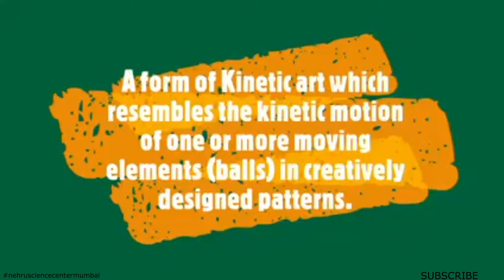kinatic energy - Infinite Loop \\ Nehru Science Center Mumbai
Infinite Loop - kinatic energy
Rolling Ball Sculptures
Nehru Science Centre, Mumbai had renovated its frontline visitor’s facility “The Energy Ball”, which was set up in the year 1985 and was largely appreciated and liked by the visitors since its installation. The renovated Energy Ball facility titled “Rolling Ball Sculptures” now have a new format of display, more fun & interactive components.
The Rolling ball sculpture is a form of Kinetic art which resembles the kinetic motion of one or more moving elements (balls) in creatively designed patterns. The ball sculptures have both static & dynamic tracks which connected with different moving elements driven by the kinetic energy of the ball such as Xylophone, organ pipes, wind chimes etc. The moving balls in these track continuously gains Potential Energy when they get lifted up and then stored PE gets transformed into various other forms i.e. KE, impact, downward momentum etc. while moving through the tracks as per the law of conservation of energy.

kinetic energy gravitational and elastic potential energy work power physics,
kinetic energy just before it hits the ground formula,